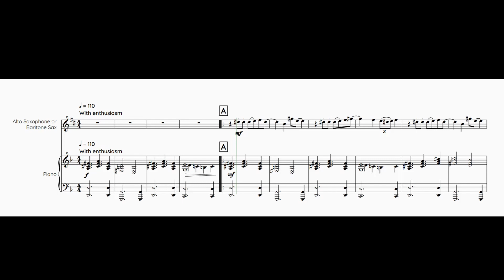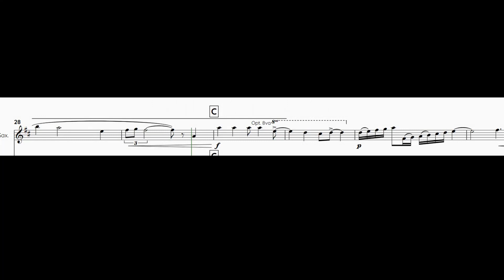Saxophone: No.13: Beautiful World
To discover other instrumental solos, duets, Concert Band and Brass Band music,